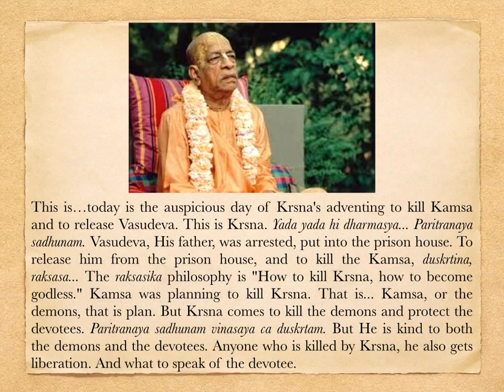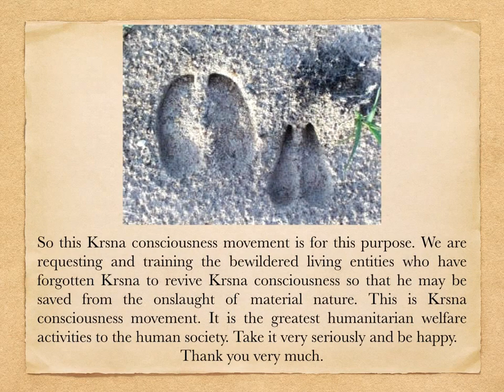Janmastami Lecture Clip